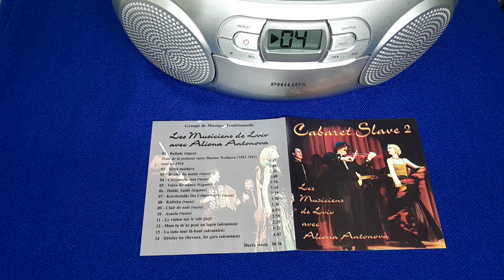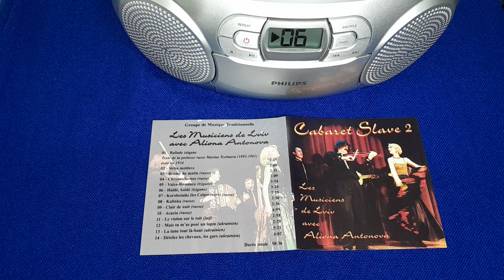CHANTS TRADITIONNELS UKRAINIENS 🇺🇦, POUR LA VICTOIRE✌(Les musiciens de Lviv), SLAVA UKRAINE 🇺🇦 🇺🇦 ♥️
2- Sirba Moldave
3- Brume du matin
4- Chrysanthèmes
5- Valea-Romance
6- Haïdé, haïdé
7- Korobeiniki
8- Kalinka
9- Clair de nuit
10- Acacia
11- Le violon sur le toit
12- Mais tu m'as posé un lapin (CHANT UKRAINIEN  🇺🇦 )
13- La lune tout là-haut (CHANT UKRAINIEN 🇺🇦 )
14- Dételez les chevaux 🏇,  les gars !! ( CHANT UKRAINIEN  🇺🇦 ).